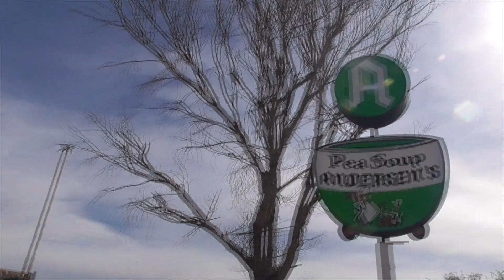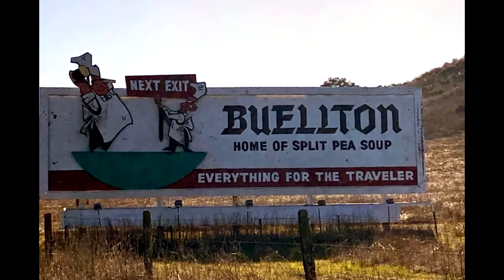Famous Pea Soup Andersen's CLOSED FOREVER, Buellton California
Now closed.  Here is a quick visit and narrated history of our iconic Pea Soup Andersen's franchise which started in 1924, Buellton, California.

Established in 1924, this historic restaurant finally closed its doors in January 2024, just shy of its 100th birthday.  Founded by Anton and his wife Juliette, they started as the Electric Stove Restaurant.  Then, their son "Pea Soup Andersen" promoted the name, franchise, famous roadside advertising and even TV commercials with the iconic mascots Hap-pea and Pea-wee.  The factory workers splitting peas for Andersen's famous Split Pea Soup.

Also, a look at the Andersen's Hotel, officially founded as the Bueltmore a long time ago.